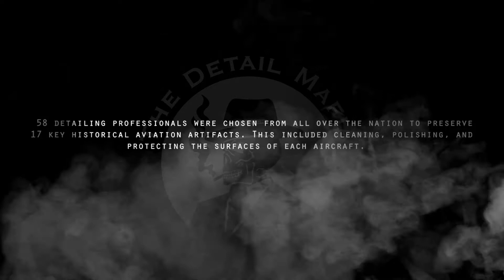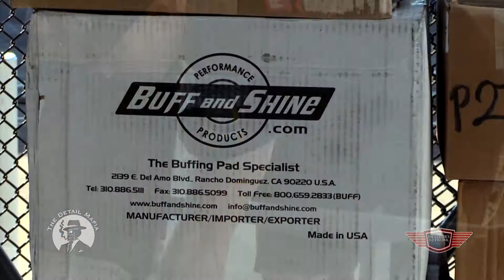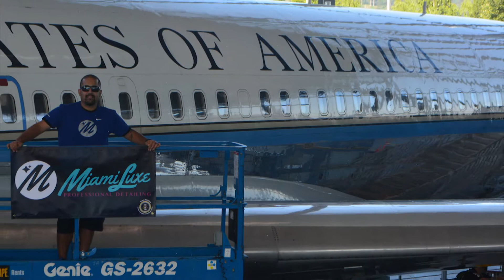Detailing Air Force One 2017 (Miami Luxe Auto Salon)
We had the AMAZING opportunity of joining Renny Doyle, The Detailer Network and The Detail Mafia as selected members of the Air Force One Detailing Team at the Museum of Flights in Seattle, Washington. A long 6 days of detailing and bring back to life the original Air Force One Jet which was once used by JFK along with some other historical air crafts such as a B-29 WWII Bomber. Special Thanks to our great sponsors Formula88 and Casa Cueva Cigars.